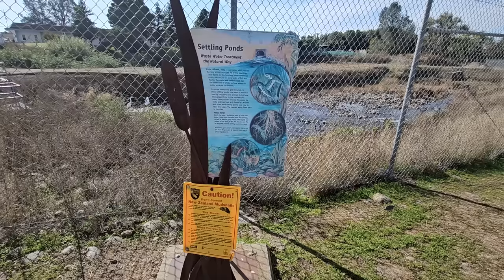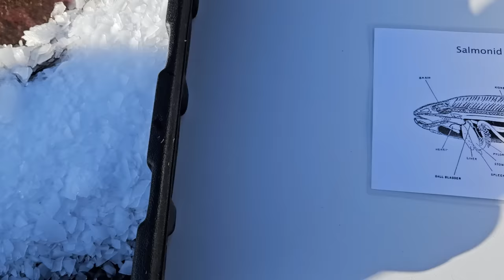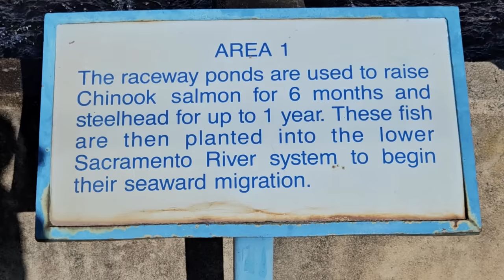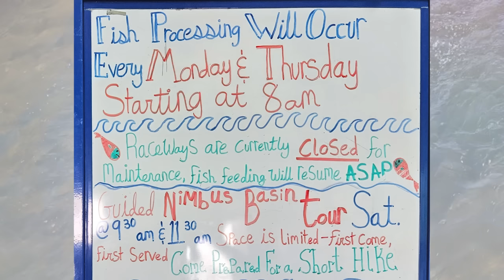Salmon Spawn at Nimbus Hatchery (Teeth on tongues only in freshwater? Sutures for surgery?!)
Do salmon have teeth on their tongues? How do they make millions of salmon? Check out the fish processing day and learn how the Hatchery is employing Parentage Based Tagging to track fry released in the American River. What do they do with salmon meat?